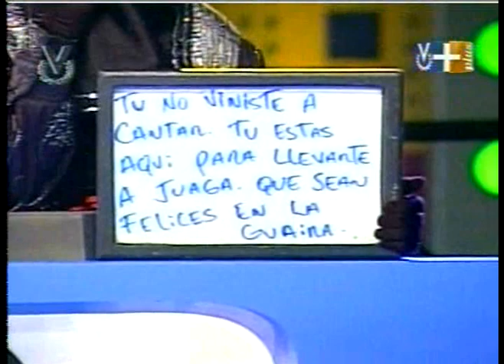julio blanco cantante en el precipicio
canto una de juan gabriel